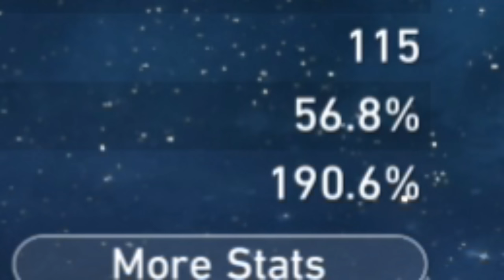Seele is fun... | Honkai: Star Rail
Seele gets infinite turns.